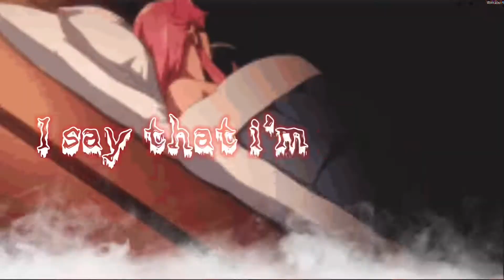Nightcore - Creep [LV]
Song - Creep by Jake Daniels

Lyrics:

Verse 1-
I don’t wanna see ya, (see ya)
Cause I Got to many problems by myself
No I don’t wanna meet ya, (meet ya)
Cause every time we do is a living hell

Pre chorus -
You’re so dramatic with the way you want attention, (attention)
I can’t believe that we were friends I might just mention
Chorus -
That you’re a Creep
You get to me
You watch me every time I say that I’m asleep
You wanna be
So close to me
But I keep feeling like I’m about to fucking scream. Yeah you’re a
Creep
Creep

Verse 2-
Honestly I’m nauseous (nauseous)
Every time you ask me if I’m fine
Cause I know it’s never honest, (honest) Everything you say is a big old lie

I can’t believe that we were friends I might just mention (mention)

Chorus 2-
That you’re a
Creep
You wanna be
Creep
Creep

Genre - Pop
Released - 2021
Album - Creep

Photo - Kuzuha (Nijisanji Gamers) by あまつふ